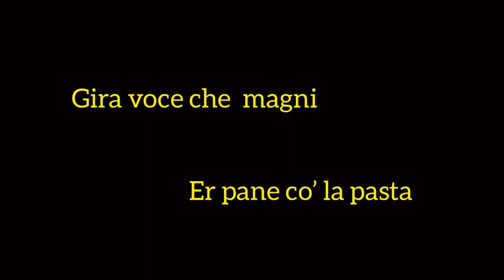tennistravelvlog 3 Alessandro Filippucci “ Il suo Mondo Tennis “ (part 3)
Viaggiando con Vannini incontra il Maestro Alessandro Filippucci e il suo “ Mondo Tennis “